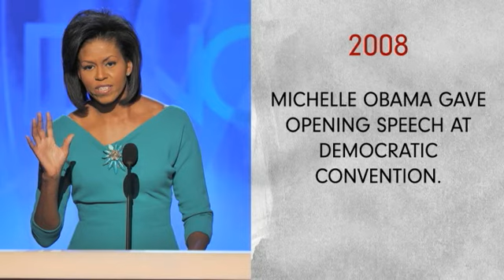On This Day: August 25 - Regis Philbin, Althea Gibson, Aaliyah | Biography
Find out what happened on August 25 including famous birthdays like Althea Gibson and Sean Connery; famous deaths like Truman Capote and Aaliyah; and notable events like the liberation of Paris during World War II.